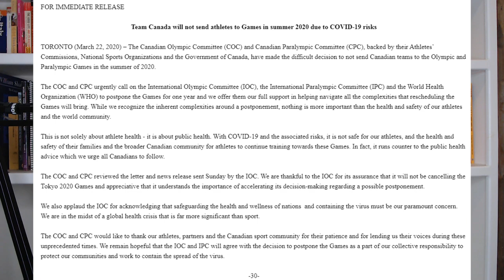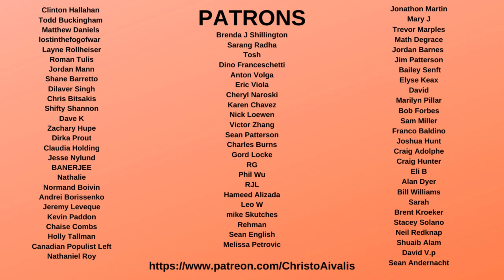Canada not competing at the Tokyo 2020 Summer Olympics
The Canadian Olympic Committee and Canadian Paralympic Committee have made the difficult decision to not send Canadian teams to the Olympic and Paralympic Games in the summer of 2020 which are still scheduled to be held in Tokyo Japan

This is a hard decision, but Canada is making the right one. We can only hope that other major countries will follow, and that the International Olympic Committee (IOC) will postpone the olympics until 2021 instead of cancelling them or holding them in an unsafe context